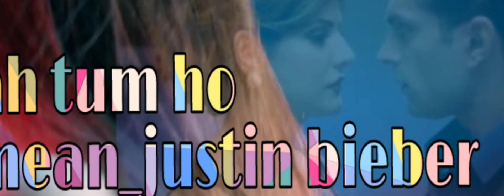Copy of Wajah tum ho HD video mix what do you mean Justin bieber love zone omi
New version mixed